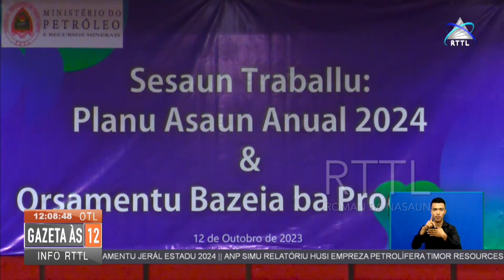MPRM realiza worshop kona ba planu asaun annual no konseitu OGE 2024